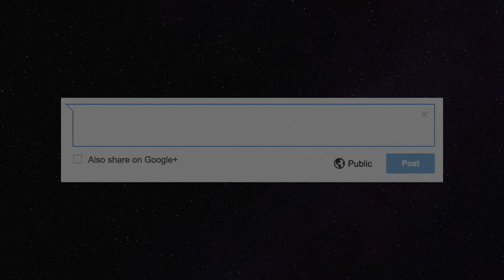Planet: TRASK (Canon) - Star Wars Explained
Hey everybody and welcome to Leia's Lair. In this episode, I have made a different Star Wars Planets explained video. This video goes over and explains Maldo Kreis in canon, the population, native species, habitat, and notable characters that are from the planet in Star Wars. I hope you enjoy!